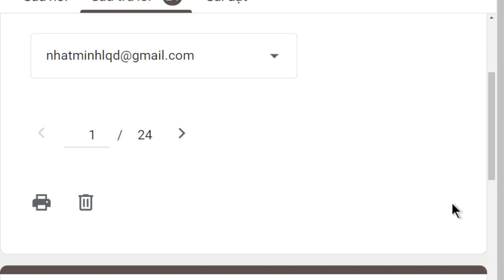1693. Nghiệp của dược sĩ